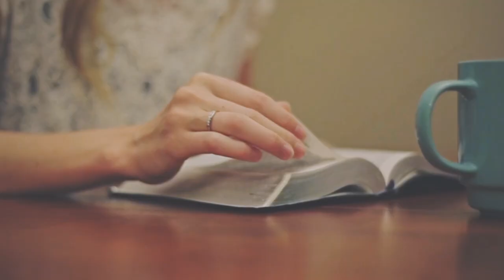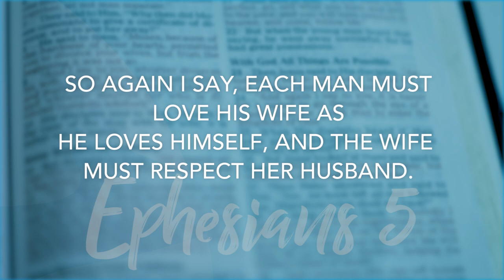Ephesians 5 | Daily in the Word | Worship Leader Rob Gilliard